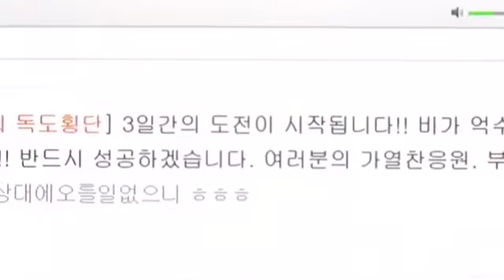김장훈과 대학생들 독도 횡단..."인터넷으로 실시간 중계"_120813_채널A NEWS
"[뉴스A] 세계의 이목이 독도로 쏠린 이 때, 가수 김장훈이 독도까지 헤엄쳐 횡단하기로 했습니다. 모레 광복절에 독도 땅을 밟는 게 목표라고 합니다.

〈평일〉
08시 00분 라디오쇼 정치시그널 (유튜브 라이브)
08시 50분 김진의 돌직구 쇼
10시 20분 김진의 더라방 (유튜브 라이브)
12시 00분 뉴스A 라이브
15시 50분 강력한 4팀
17시 20분 뉴스TOP10
19시 00분 뉴스A

〈주말〉
12시 00분 토요랭킹쇼·뉴스A 라이브
17시 40분 뉴스TOP10
19시 00분 뉴스A